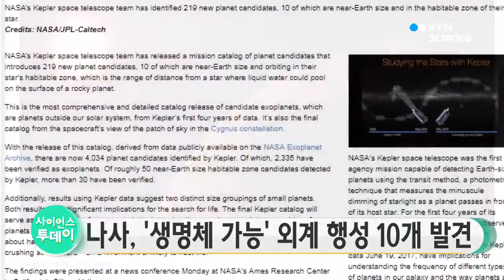나사, 생명체 가능성 있는 외계 행성 10개 발견